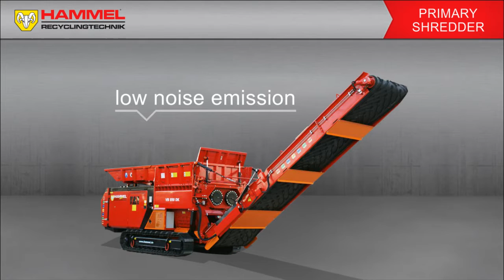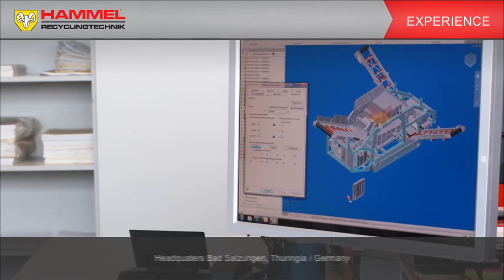HAMMEL product and company tour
The HAMMEL product range offers the right solution for your requirements in the area of wood, waste and metal!